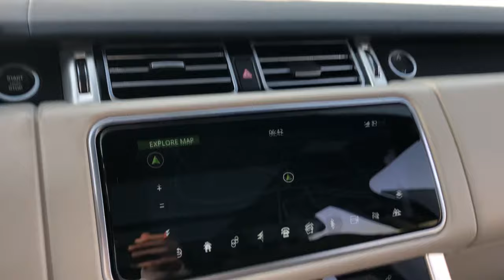Range Rover Vouge Long 2021رينج روفر فوج لونق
DESIGN

With its floating roofline, continuous waistline and lower accent graphics, we haven’t set out to reimagine Range Rover, we’ve simply made it better. With a host of innovative features such as Pixel-laser LED headlights which give it even greater presence.

REFINEMENT

A truly first-class travel experience. Range Rover’s sublime and beautifully appointed interior features executive four seat comfort with five seat versatility. Rear seats now have increased recline and deeper cushioning for greater comfort.
TECHNOLOGY

From the steering wheel’s hidden-until-lit, touch-sensitive switches to Touch Pro Duo’s beautifully integrated 10” Touchscreens, Range Rover contains a selection of technologies designed to deliver a refined, connected drive.

EXPLORE EXTERIOR

Design is effortless, iconic and even more contemporary with a front grille, front bumper and bonnet combined with integrated exhausts and striking LED lights.

INTERIOR DESIGN

Effortlessly comfortable, superbly appointed and finished with a forensic eye. The details, veneers and trim finishers further enhance the sense of refinement found in Range Rover.